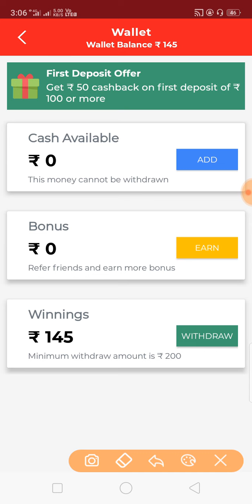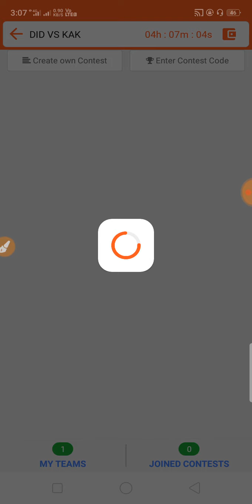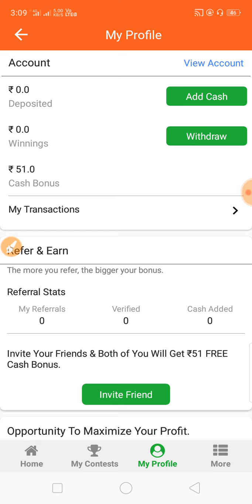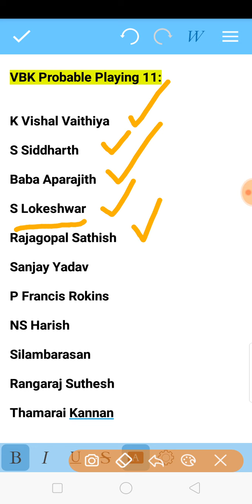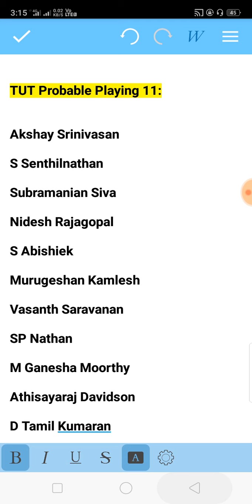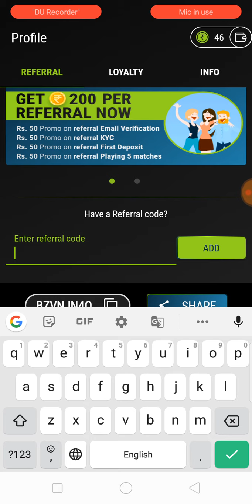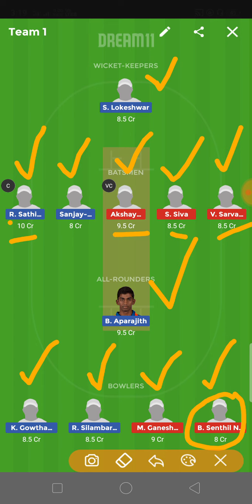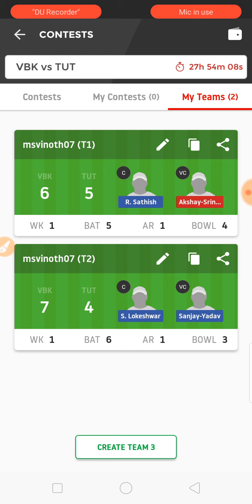VBK Vs TUT Dream11 Team in Tamil | Match 15 | TAMIL NADU PREMIER LEAGUE 2019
VB Kanchi Veerans Vs Tuti Patriots Nadu Premier League 2019 Match 15 Dream11 Team Prediction by VK TECH TIPS

Refer Code: VKTECHTIPS(Use This Code Get 50 Rs)

Refer Code: 9629D4YZMKB1(Use this Code get 50 Bonus)

Refer Code:BZVNJN4O